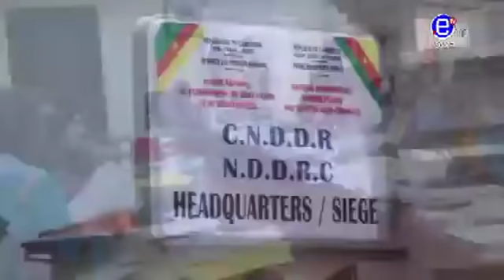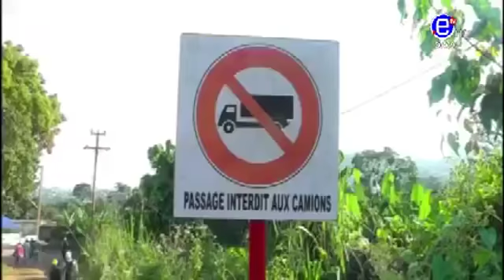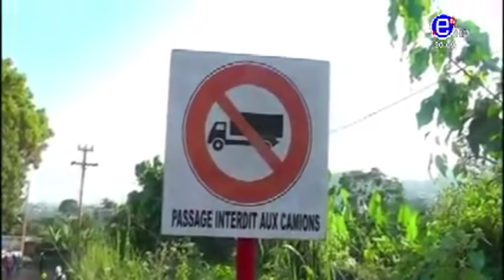20H BILINGUE DU DIMANCHE 08 DÉCEMBRE 2019 ÉQUINOXE TV